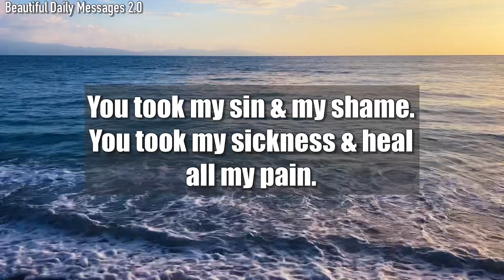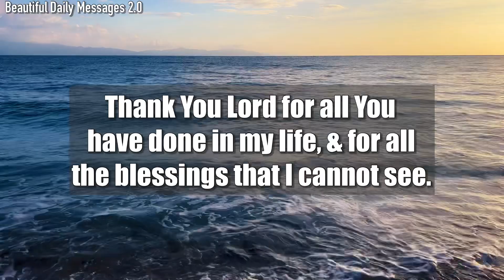Lord God, We are thankful for all Your blessings, goodness, & mercy on us…#219